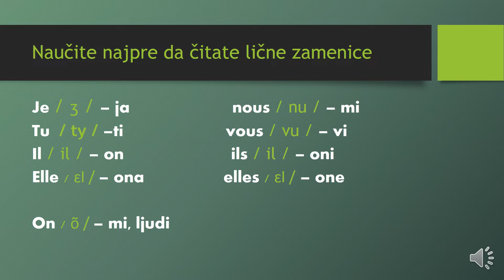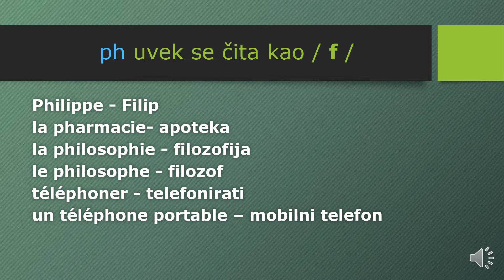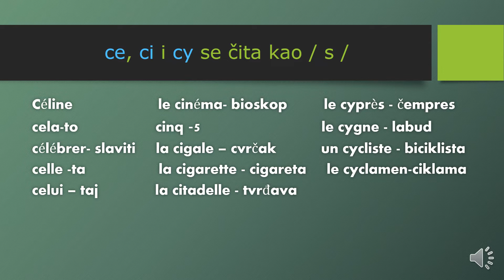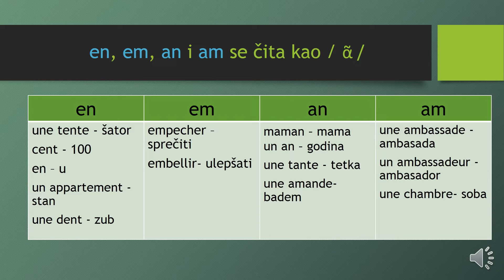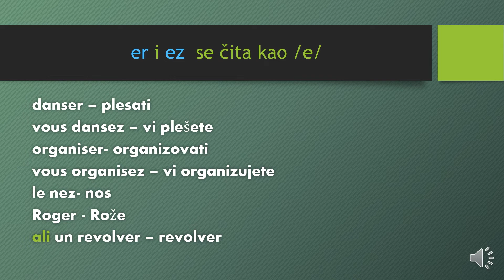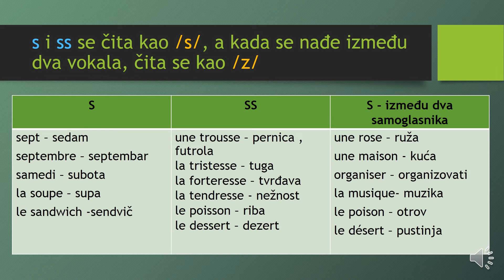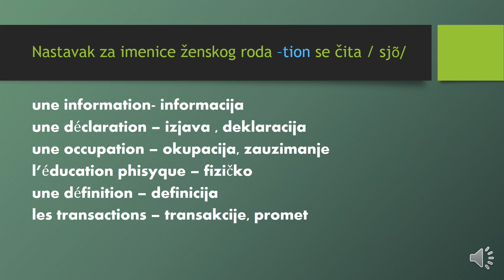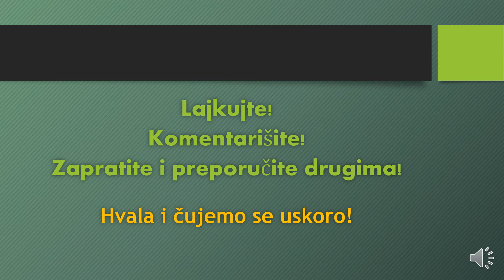FRANCUSKI-27/2022 Comment lire le français? - Kako čitati na francuskom? Francuski izgovor - Važno!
Podržite kanal tako što ćete ga zapratiti i preporučiti drugima. Vas ništa ne košta, a meni puno znači.
Lajkujte, komentarišite, predložite teme...
MERCI!

Ko ima mogućnosti i želi da podrži moj rad, može uplatiti donaciju putem PAYPAL-a
HVALA !!!